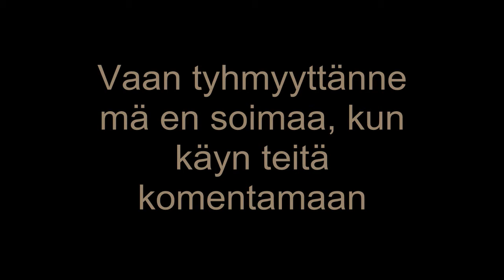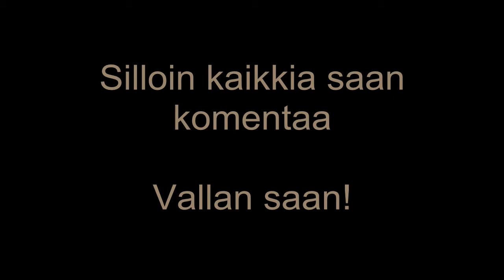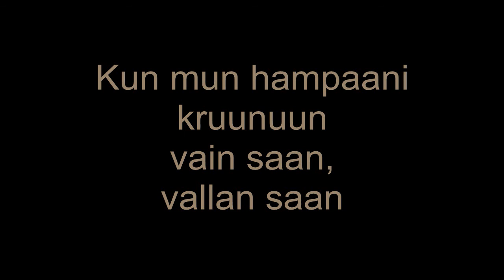Be Prepared FINNISH - Lyrics&trans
The Lion King - Leijonakuningas
Scar: Jukka-Pekka Palo
Banzai: Antti Pääkkönen
Shenzi: Raija Jääskä

Be Prepared - Vallan saa

Translation:
I know that the power of thought
is something you haven't got at all
But the stupidity of yours, I won't reproach it
When I'll take over to command you

Your brains are the emptiest of all
And your intellect the same as absurdity
But obedience to ordes
Is the reason for this interest of mine

Forgaithing I go to the time
When this kingship will be replaced
It sets shivers down your spine
When it sneaks to you

"But where did it leap to?"

"Now shut your mouth"

If you dispense my orders
You'll receive the reward
When my value is the kingship
As soon as I get to sink my fangs to the crown
I'll get the might

"Yeah, you'll get the might. Quite funny. But how?"

"The king will die!"

"Oh, is he owie?"

"No, imbecile, we'll kill him. And Simba as well"

"Good idea! No king any more! No king, lallalallalaalaa"

"Idiots! We'll have a king!"

"No, but you said..."

"I am the king! Follow me and you'll never hunger again!"

"Yeah, alright! Long live the king! Long live the king! Long live the king!"

Soon will Scar to be our king
Every hyena will get delicacies

You, too, of course, will do your job
Thats the demand of the king
The time of delicacies awaits us
And even if I'll get the best ones
Don't you violate my will at all
Without me, you won't get even a hair

Forgaithing I go to the crime
Since then we'll finally get our win
I'm the greatest of all
When smiingly
I'm the king of everything
No matter who got that honor
When I'm the king, I'll do anything

As soon as I get sink my fangs to the crown